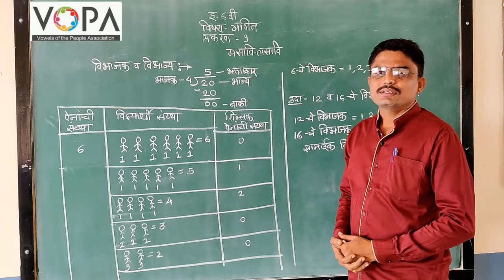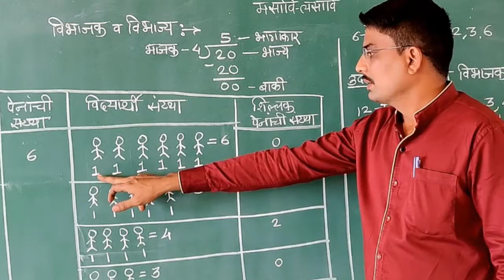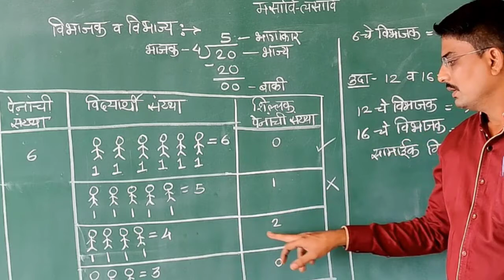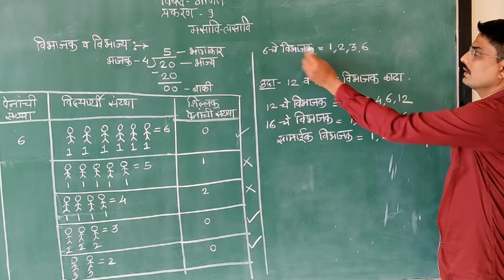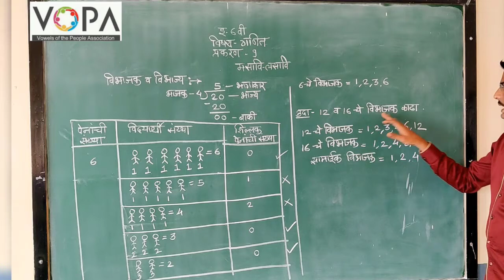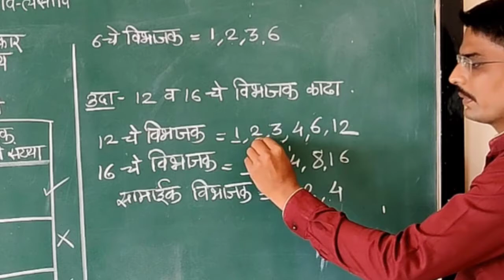6th | गणित | Chap - 9 | मसावि - लसावि | V1 | V-School